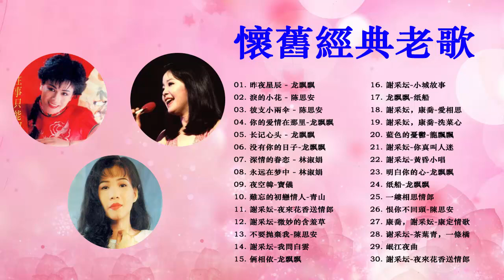1990s Chinese pop songs - 100年代经典老歌大全 - 70、80、90年代经典老歌尽在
❤ 感謝您收看我們的視頻❤請幫助我們實現100,000註冊!多謝大家！